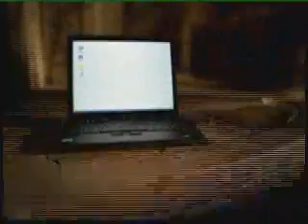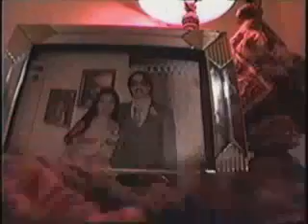COMMERCIALS.mov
series of commercials Ive edited